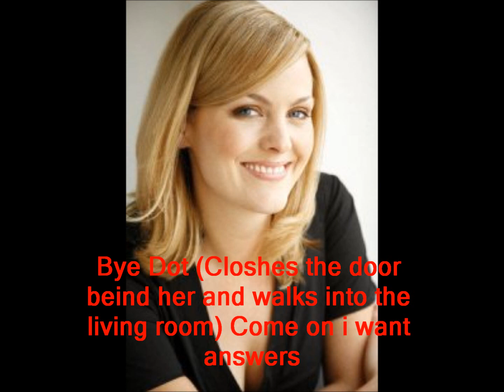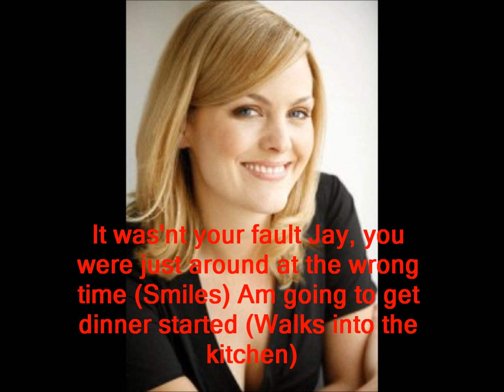Jay and Abi True Love (Part 14)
Credits
Abi Branning. Lorna Fitzgerald
Jay Mitchell. Jamie Borthwick
Oscar Branning. Neo Hall
Lauren Branning. Jacqueline Jossa
Dot Branning. June Browm
Jack Branning. Scott Maslen
Carol Jackson. Lindsey Coulson
Max Branning. Jake Wood
Tanya Jessop. Jo Joyner
Janine Butcher. Charlie Brooks
Bianca Butcher. Pasty Palmer
Alfie Moon. Shane Richie
Kat Moon. Jessie Wallace
Roxy Mitchell. Rita Simons
Marie Evans. Elizabeth Sweet

Answer the questions below
1. Did you like it?
2. Out of 10?
3. Funiest Part?
4. Favourite Part?
5. What will happen when Jay and Abi have sex?
6. Anything you want to say?